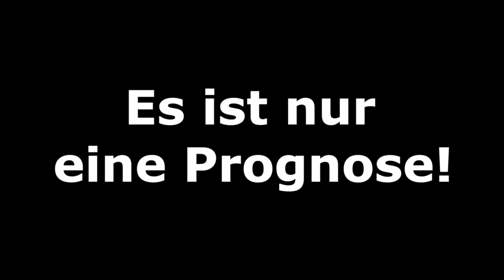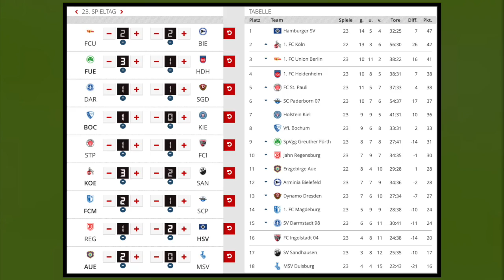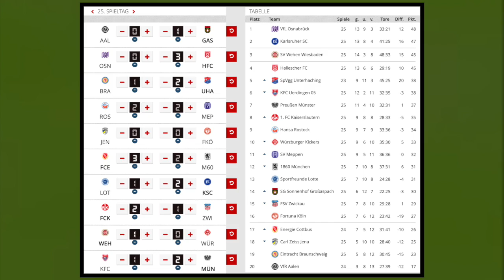2. und 3.Liga [Spieltag 23 & 25] I FIFA Prognose I 2018/19 Deutsch (HD) HD